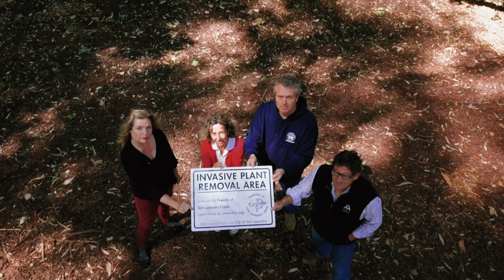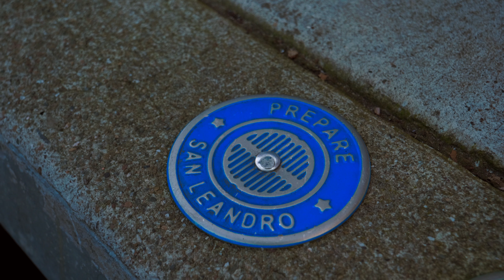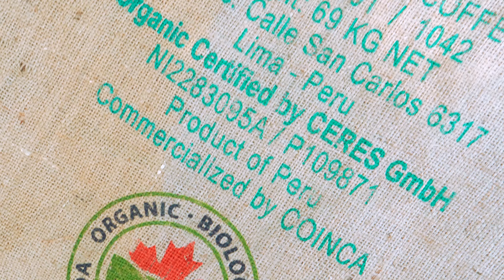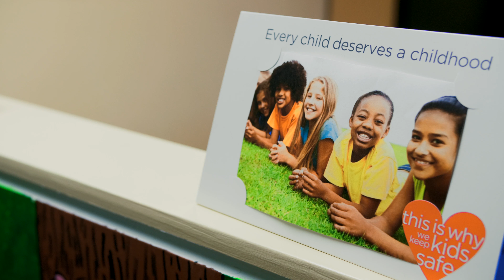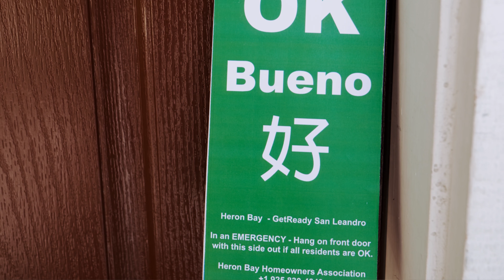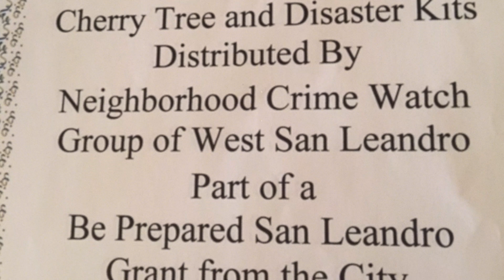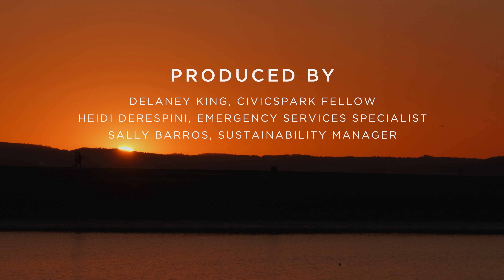Resilient San Leandro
Find out more information about climate change, how it affects San Leandro, and what the City is doing to build more resilient neighborhoods.